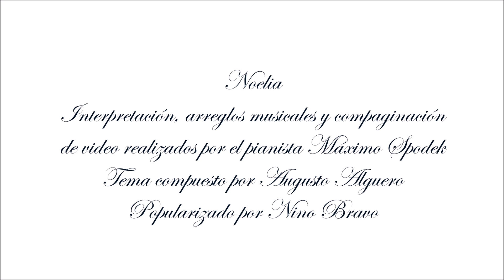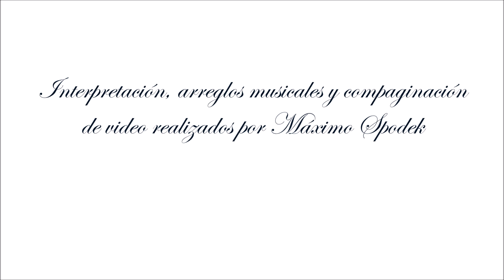Máximo Spodek, Noelia, Baladas, Boleros, Melodías Románticas, Piano e Instrumental, Nino Bravo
Interpretación, arreglos musicales y compaginación de video realizados por Máximo Spodek
Melodía compuesta por Augusto Algueró